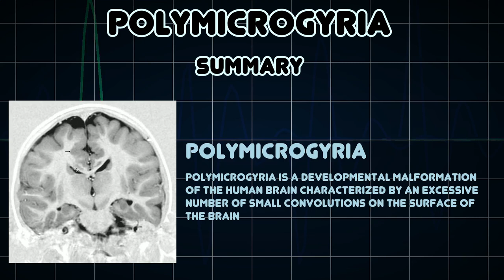Polymicrogyria (Medical Condition)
Symptoms, risk factors and treatments of Polymicrogyria (Medical Condition)

Polymicrogyria is a developmental malformation of the human brain characterized by an excessive number of small convolutions on the surface of the brain